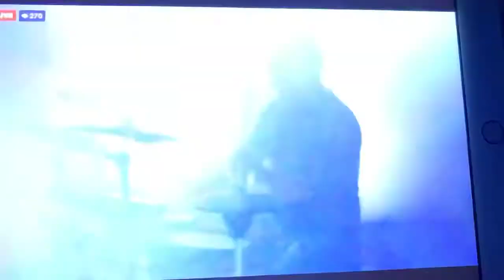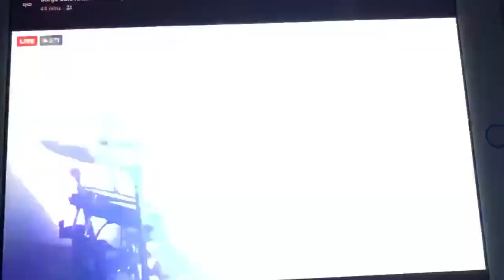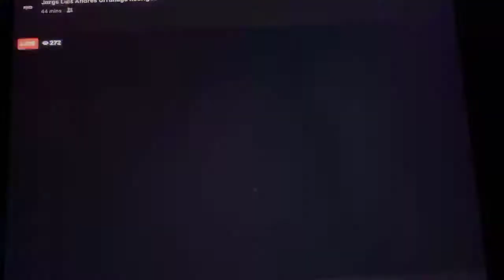Grupo Rio live 2920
Al Norte de america
Mix ultimo live concert 2020